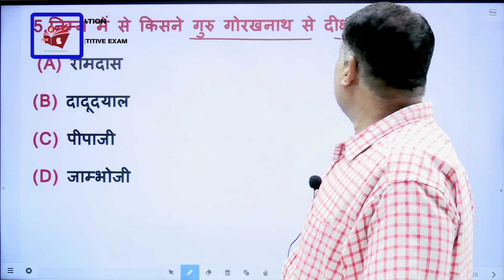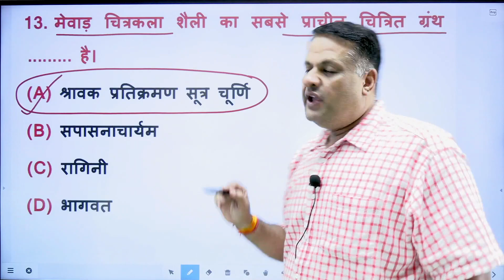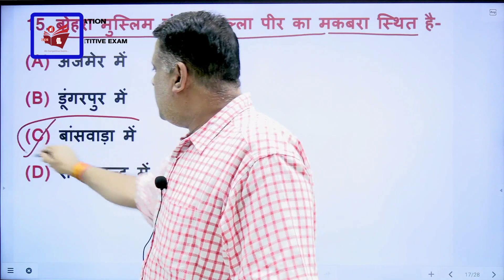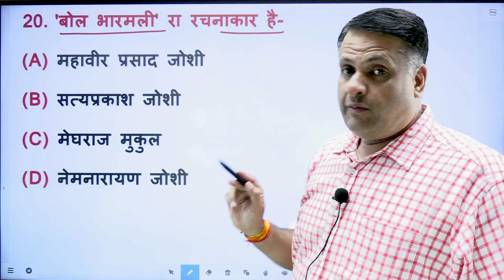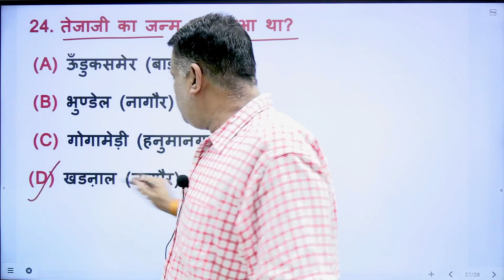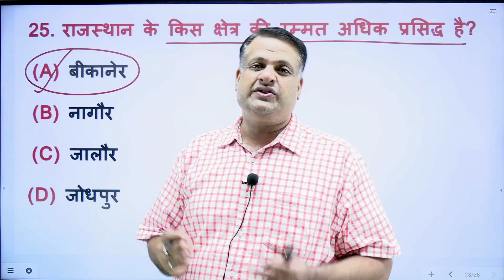Rajasthan Art and cult Exam Questions 2022-23 part 02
अब Dron App में चौहान पब्लिकेशन द्वारा प्रकाशित BOOKS भी उपलब्ध अतः App को download करें Dron app को डाउनलोड करे App